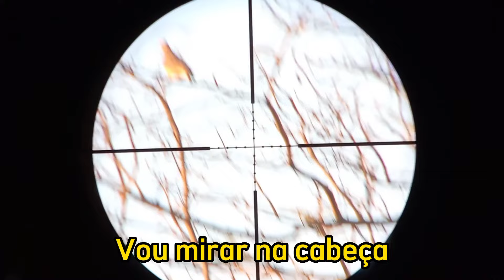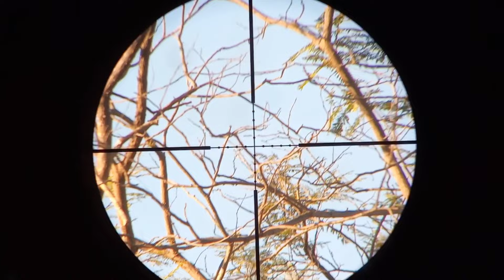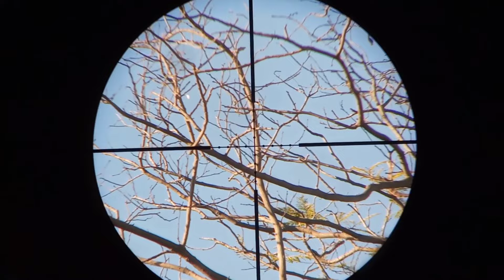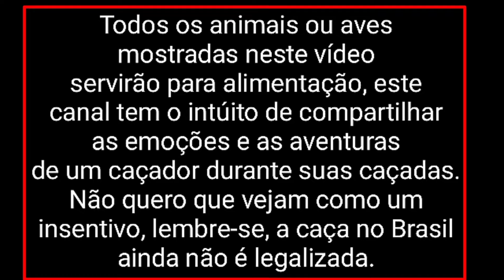Veio avoante e veio asa branca também / Este vídeo é exclusivo para amantes da caça para alimentação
Olá, sejam todos muito bem vindos!

Todas as aves mostradas neste vídeo servirão para minha própria alimentação e da minha família, este canal tem o intuito de compartilhar as emoções e as aventuras de um caçador durante suas caçadas, não quero que vejam como um incentivo, lembre-se, a caça no Brasil ainda não é legalizada.

(Hoje minha mira tava afiada)